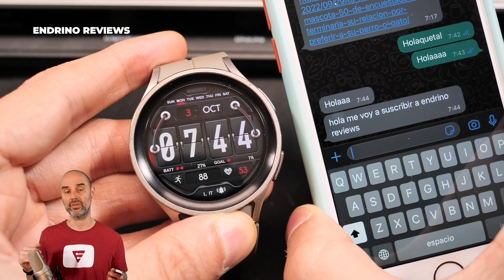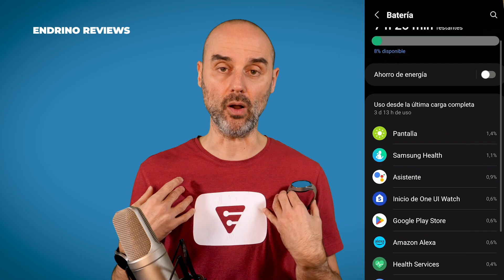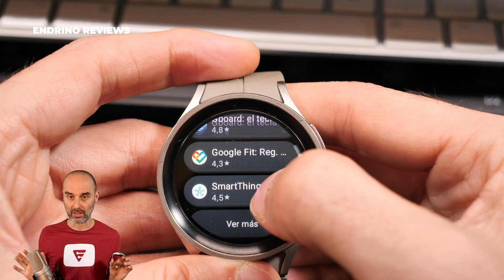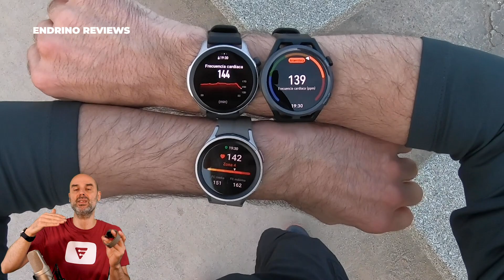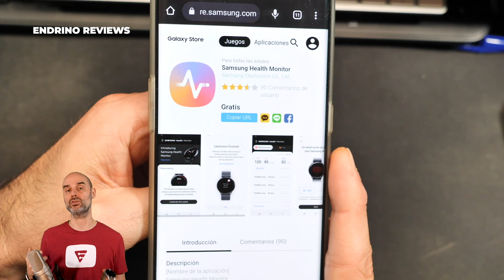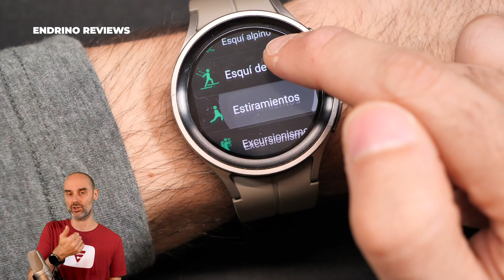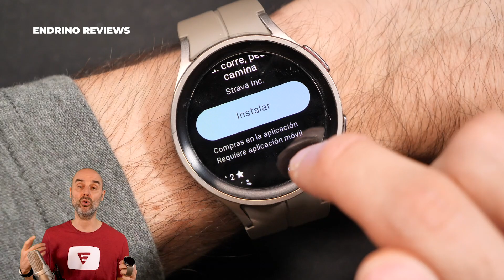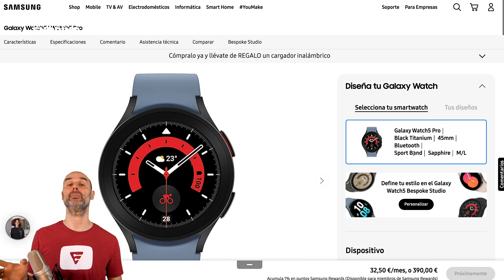Samsung Galaxy Watch 5 Pro⌚ Todo lo que hay que saber antes de comprarlo [FAQS] Review español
💥 El Samsung Galaxy Watch 5 Pro se vende en Amazon
Amazon Internacional

➡️ Aprovecha los descuentos y el plan renove de la página oficial

💥𝗘𝗡 𝗘𝗦𝗧𝗘 𝗩𝗜𝗗𝗘𝗢 𝗥𝗘𝗦𝗣𝗢𝗡𝗗𝗢 𝗔 𝗟𝗔𝗦 𝗦𝗜𝗚𝗨𝗜𝗘𝗡𝗧𝗘𝗦 𝗣𝗥𝗘𝗚𝗨𝗡𝗧𝗔𝗦💥
00:00 ¡Qué chico más majo!
00:51 ¿Está bien diseñado?
05:15 ¿Qué tal el manejo?
06:10 ¿Qué tal las notificaciones? (¿Tiene WhatsApp?)
07:41 ¿Puedo hacer y recibir llamadas?
08:08 ¿Puedo recibir cosas sin tener el teléfono cerca?
09:30 ¿Puedo pasarle fotos y música al reloj?
10:10 ¿Tiene Spotify?
10:40 ¿Cuánto dura la batería?
11:20 ¿Tiene las apps de Google?
12:18 ¿Tiene el asistente de Google?
13:14 ¿Tiene Alexa?
14:30 ¿Puedo pagar con el reloj? (¿Tiene NFC?)
14:56 ¿Es sumergible?
15:54 ¿Es preciso el pulsómetro?
16:35 ¿Es preciso el oxímetro?
17:21 ¿Mide la presión arterial y hace ECG?
18:35 ¿Mide la composición corporal?
19:27 ¿Tiene termómetro?
20:45 ¿Qué deportes y actividades tiene?
21:52 ¿Es preciso el GPS?
23:44 ¿Puedo pasarle rutas GPX?
24:20 ¿Puedo hacer series de intervalos?
24:51 ¿Se sincroniza con Strava?
25:16 ¿Tiene detección de caídas?
26:11 ¿Qué tal analiza el sueño?
27:36 ¿Es multitarea?
28:20 ¿Cuánto cuesta?

VISITA MI PÁGINA DE AMAZON PARA COMPRAR LOS DISPOSITIVOS QUE ANALIZO Y EL EQUIPO QUE USO PARA GRABAR MIS VIDEOS